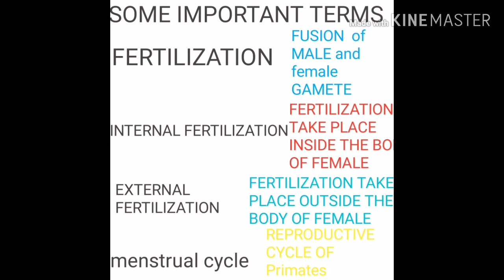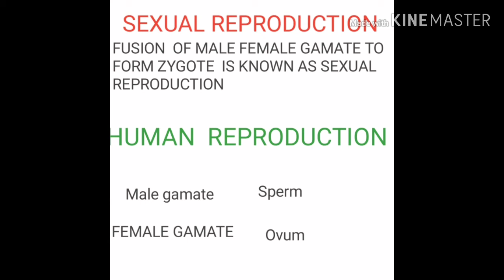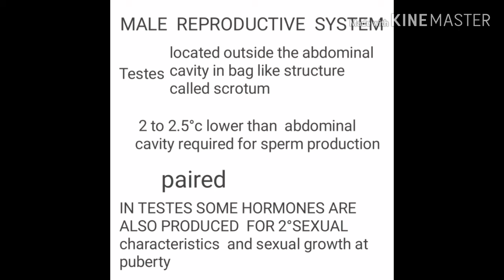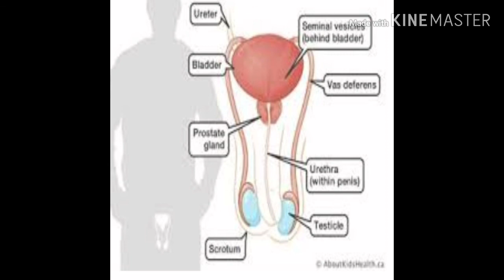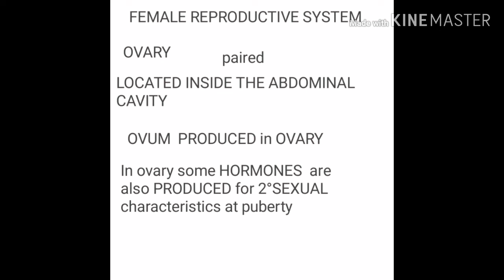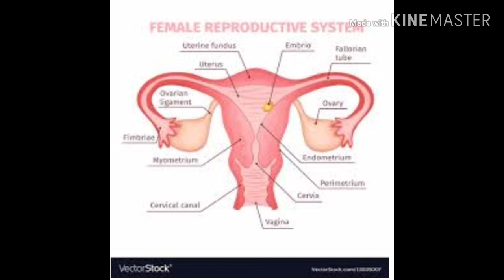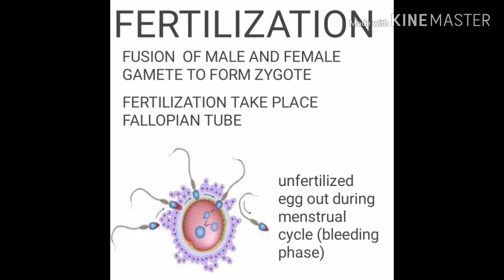Sexual Reproduction class 10TH science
Reproduction class10th in hindi/(SEXUAL REPRODUCTION )
About video
in this video I will teach you class 10TH  chapter 8 Reproduction SEXUAL REPRODUCTION in HUMAN being

Guru NANAK COACHING CENTER

About channel
aap koo es channel  par Ist  class 10TH  tak teach keeya jaigaa